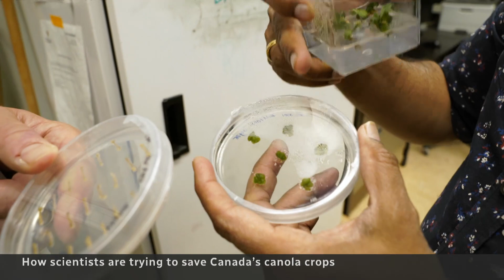How scientists are trying to save Canada’s canola crops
Persistent drought is killing canola crops in southern Alberta, but a scientist at the University of Calgary thinks he’s found a solution. CBC’s Nick Purdon goes to the prairies to learn more about the gene-editing breakthrough and what it could mean for the future of farming.